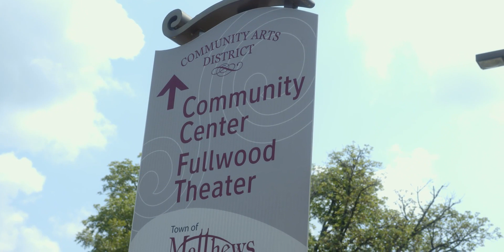Come and Work With Us!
If you're thinking about a career in public service, or you're already working in local government - Matthews deserves a closer look.

With Matthews, you'll find rewarding experiences and meaningful work, a supportive environment, and a community that values your contributions. Apply today and find your place with us!